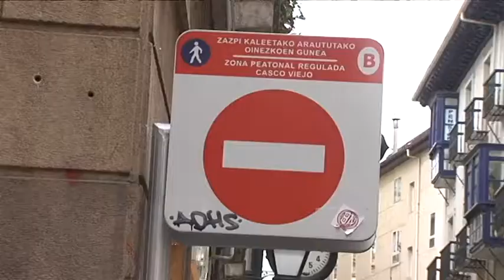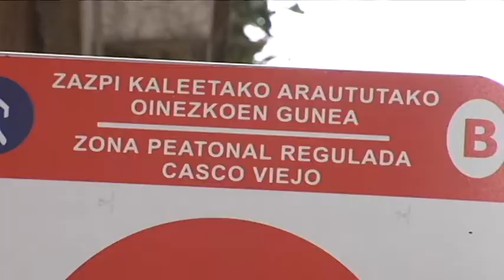Termina la prueba de la peatonalización del Casco Viejo de Bilbao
Tras 4 meses de prueba piloto el Ayuntamiento de Bilbao ha hecho una valoración positiva en torno a la peatonalización del Casco Viejo de Bilbao. En hora punta, el número de vehículos ha disminuido.